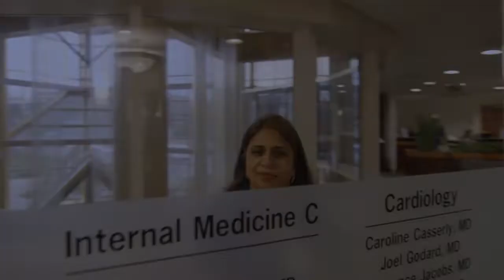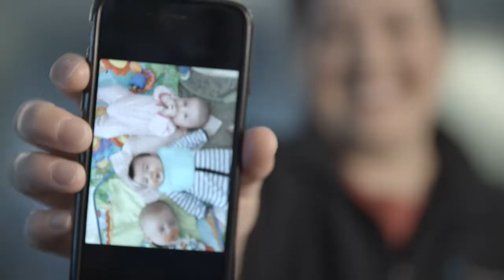Cleveland Clinic is Every One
To learn more about the Office of Diversity & Inclusion, please

Diversity plays a key role at Cleveland Clinic as well as all healthcare organizations because it affects interactions between employees and the patients and families served.